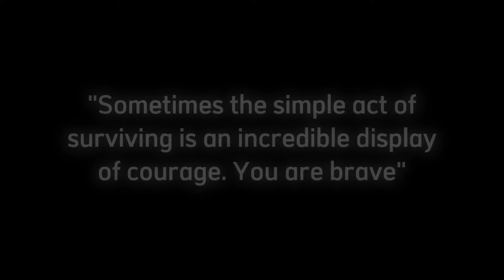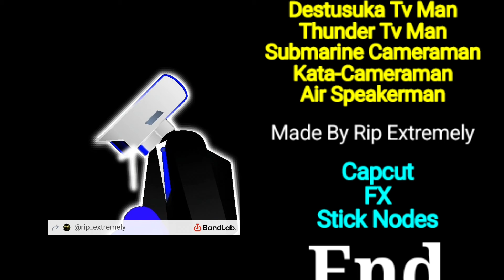All Woman Wants Brown Cameraman again : Episode 2 : focused in simp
Hello I Am Rip Extremely (Studio)
and this is my new serie!
"All Woman Wants Brown Cameraman Again"
Model:
• Glotch Badgerah
Series Protagonist:
• Destusuka Tvman, Submarine Cameraman, Thunder Tvman, Air Speakerman and Kata-Cameraman
Screenwriter:
• Lone Arc
Apps: Capcut FX and Stick Nodes Pro
Made by Rip Extremely!